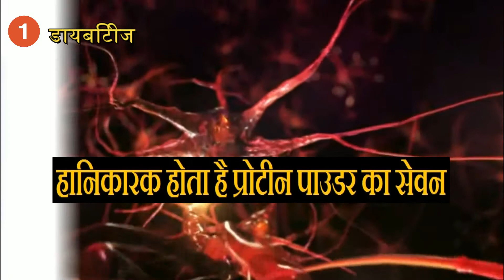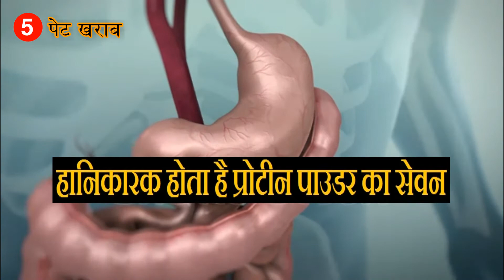प्रोटीन पाउडर लेने से हो सकते हैं ये 7 नुकसान | Protein ke side effect in hindi | xyz nuskhe